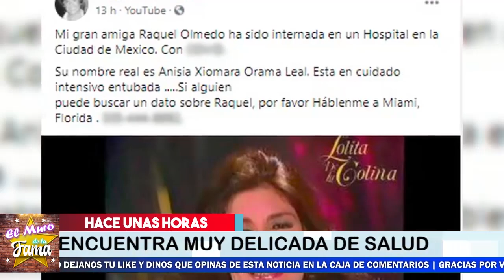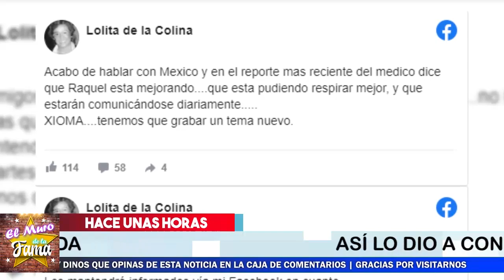🚨😱¡URGENTE! 𝗣𝗶𝗱𝗲𝗻 𝗢𝗿𝗮𝗰𝗶𝗼𝗻𝗲𝘀 Por La Vida De RAQUEL OLMEDO ⚠️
En ESTAD0 CRlTlC0 Raquel Olmedo Se Encuentra hoy y familiares piden Oraciones Por Su Vida.

¡ BIENVENIDOS ‼️

Entertainment
Television program
noticias de espectaculos
espectaculos noticias
noticias de la farandula
tv mexicana
Televisa espectaculos